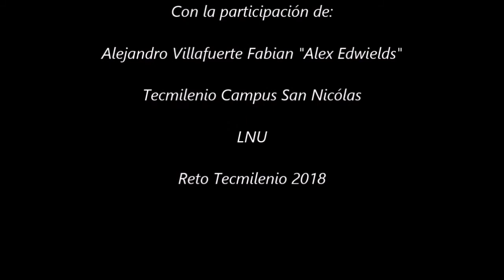Reto Tecmilenio Entrevista a Alex Edwields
Con la participación de:
Alejandro Villafuerte Fabian "Alex Edwields"

Tecmilenio Campus San Nicolás

LNU

Reto Tecmilenio 2018

Esta entrevista es solo para objetivos educativos

Kawai: mariazm247